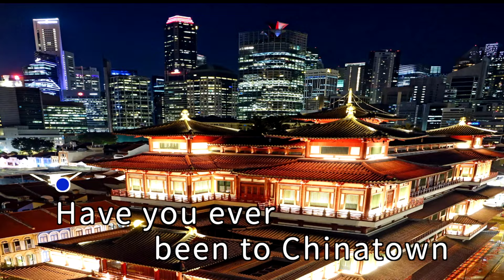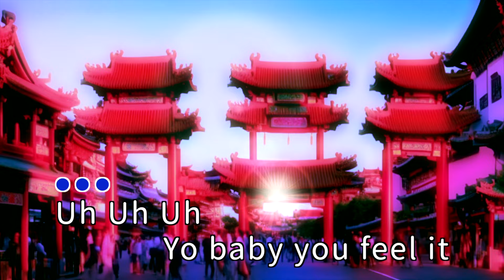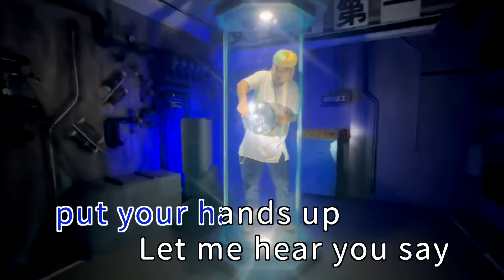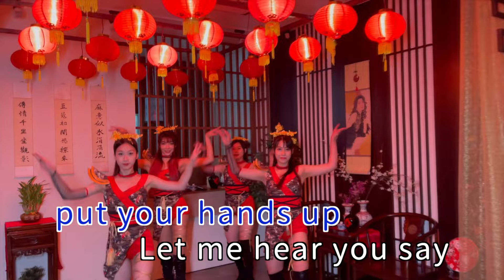羅百吉 - 夢見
演唱：羅百吉
詞曲：羅百吉

Have you ever been to Chinatown
T-T-T Let’s go to Chinatown

月光下花兒開那年
靜聽秋風好入眠
銀河夜光照千里
夢見思念的是你

Yo baby you feel it
My love for you just won’t quit
我的愛is so real
要不今晚來我家chill
你想要我想要
這緣份來的奧妙
咚咚 咚咚 咚咚 咚咚
讓我的心跳只為你轉動

Put your put your hands up